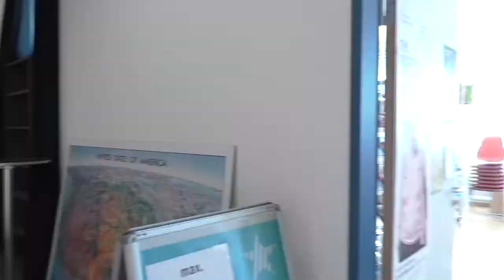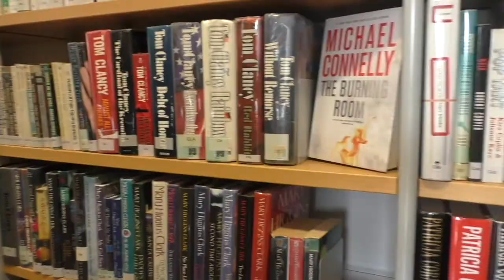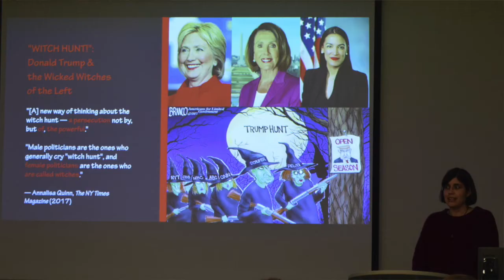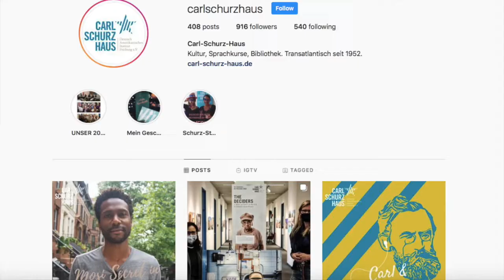Schurz Shorts presents... Carl-Schurz-Haus Promo Video for the Freiburg University English Seminar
Learn about the Carl-Schurz-Haus library, cultural events, and clubs!
The Schurz Shorts Filmmaking Club helped create this promotional video of the Carl-Schurz-Haus specifically for the English Seminar students at Freiburg University.
September 2020